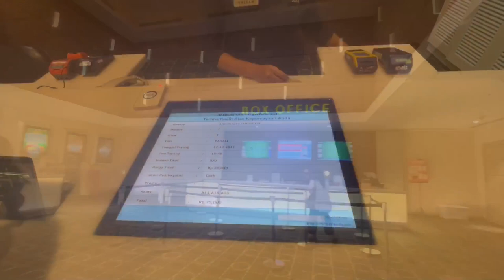CINEMA XXI - Vlog